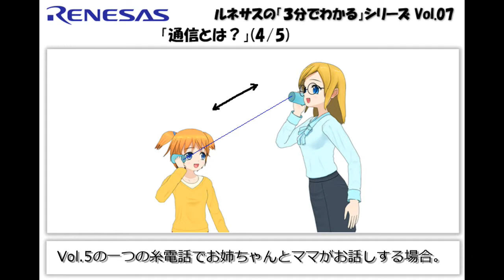ルネサスの「3分でわかる」シリーズ Vol.07 『 「通信とは？」(4/5)』